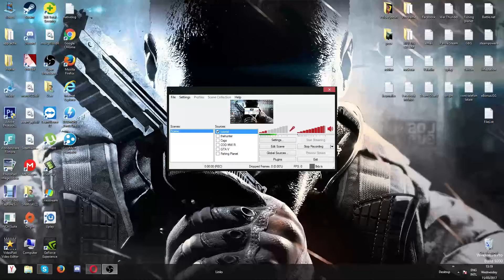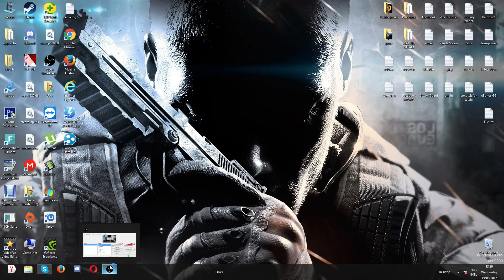Cum se instaleaza musica de pe YouTube pe PC ....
sper ca v-am ajutat